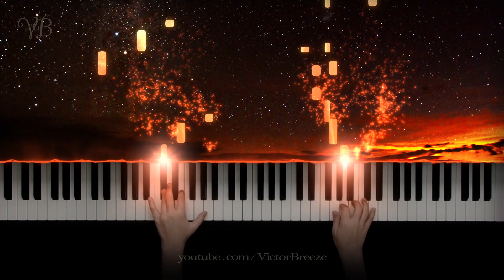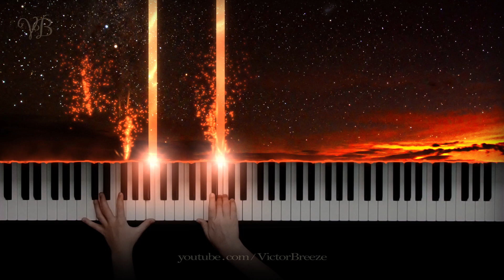✔️TOCCATA ~ Paul Mauriat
Click the 🔔bell to get notified on my new uploads. It will inspire me to new videos.

🌟PAUL MAURIAT: French composer, arranger, conductor.
Born: March 4, 1925.  Marseille (France)
Died: November 3, 2006 (81 years old). Perpignan (France)